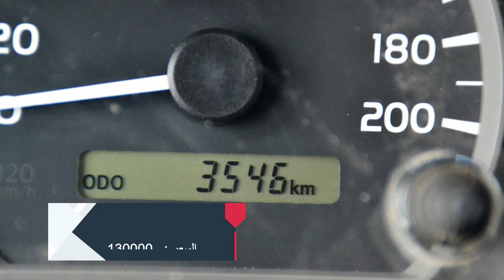سيارة للبيع تويوتا حبة 2020 جديدة فل من النجم كارز للسيارات جديد قناة وين الإعلانات اليمن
جديد قناة وين الإعلانات اليمن إضغط علي الرابط للاشتراك في القناة ليصلك كل جديد

إعلان رقم:951
🔷 سيارة نوع:تويوتا- حبة
🔷 موديل:2020
🔷العداد/موضح في الصور التالية
موجودة في:معرض النجم كارز.
العنوان صنعاء شارع النصر قبل جولة آية (النجم كــارز)

🔷 المواصفات:
⭐ كراسي مخمل
⭐ جير عايدي
⭐ نظام دفع رباعي 4WD.
⭐ نظام دف لوك
⭐ محرك 6 سلندر.
⭐ مسجلة CD & راديوAM-FM
⭐ كشافات ضباب امامية
⭐ مصابيحLED
⭐ خاصية مراقبة ضغط الهواء داخل الاطارات
⭐ جنوط كروم
⭐ المكابح مانعه للانزلاق ABS .
⭐ خاصية الثبات الالكتروني.
🔷 السعر: 130000 ريال سعودي
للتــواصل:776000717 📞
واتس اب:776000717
تنبية في حاله طلبكم للسيارة يرجى حفظ رقم الاعلان❗
الصور ملحقة👇

يمكنكم زيارة موقعنا عبر الرابط التالي

أضغط علي الرابط للإشتراك في القناة ليصلك كل جديد قناة وين الإعلانات اليمن